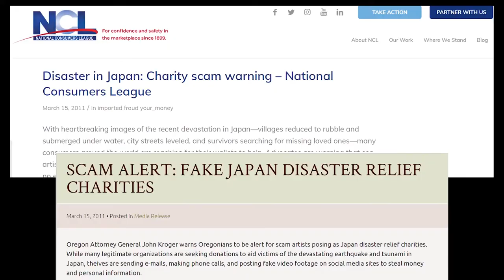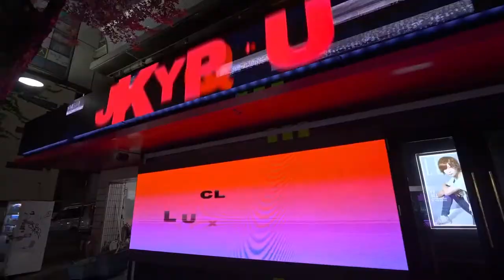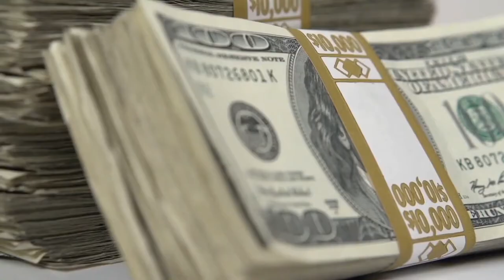Avoid Getting SCAMMED! Top 3 Scams In Japan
Japan is one of the world's safest countries to travel but it's not without it's share of scammers. Today we'll help you identify the top 3 scams in japan so that you can better protect yourself!

Here are the top 3 scams in Japan:

Timestamp:
00:00 Top 3 SCAMS in Japan
00:27 Money/ Donation Scams
01:41 Rip off bars + Drink spike scams
03:40 Restaurant scams